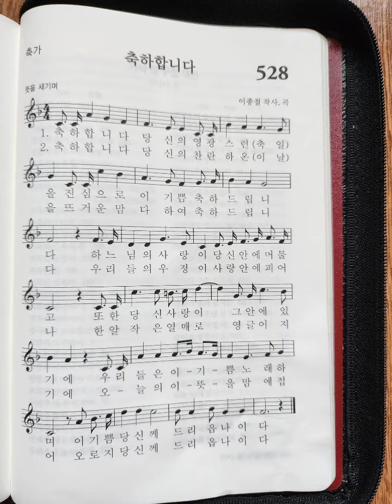가톨릭 성가 528장 축하합니다